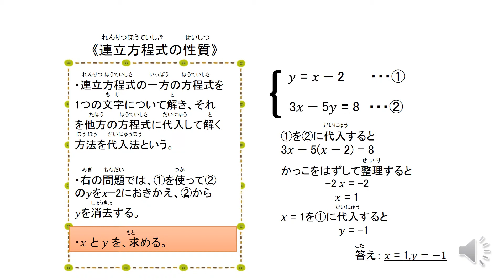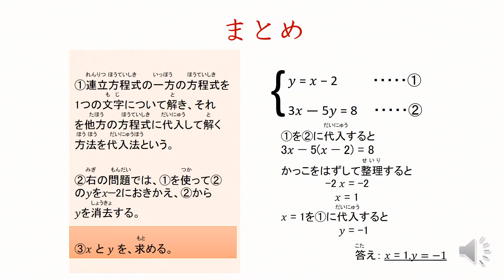中2＿連立方程式＿代入法（日本語版）